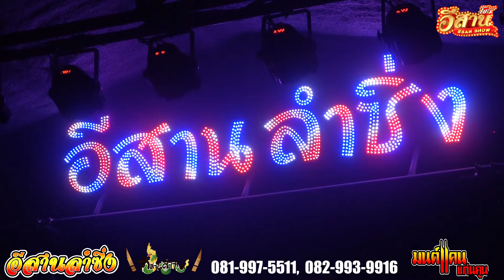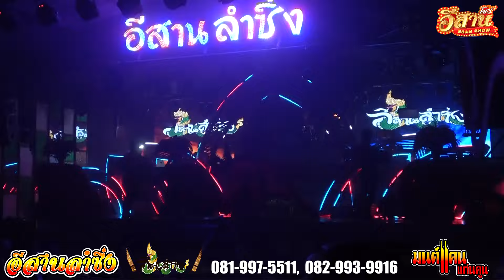คอนเสิร์ตม่วนๆ มันส์ๆ - อีสานลำซิ่ง [ใหม่ล่าสุด]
คอนเสิร์ต มนต์แคน แก่นคูณ แสดงที่ ร้านอีสานลำซิ่ง ถนนเพชรพระราม (ซอยโรงปูน) คลองตัน แขวงบางกะปิ เขตห้วยขวาง กทม. 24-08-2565

❤︎ ขอกำลังใจจากทุกท่านเพียงแค่ กดปุ่ม SUBSCRIBE [กดติดตาม] และกดรูปกระดิ่ง 🔔 เพื่อจะได้ไม่พลาดคลิปดีๆ จากช่อง อีสานโชว์ ►► ESANSHOW◄◄ ขอบคุณครับ